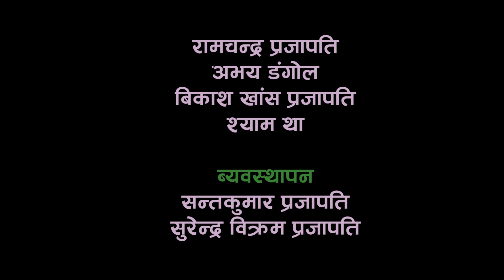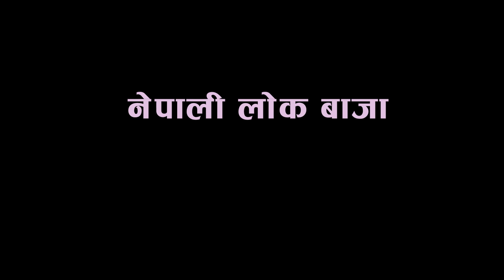मुहाली बाजा डकुमेन्ट्री MUHALI Instrument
मुहाली बाजा डकुमेन्ट्री  MUHALI Musical  Instrument